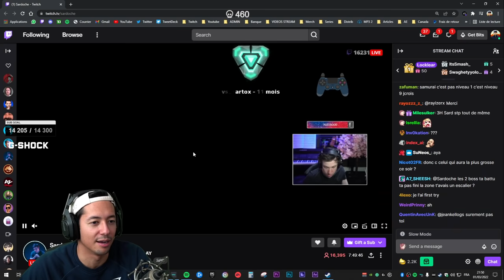SARDOCHE ÉCLAIRE MA LANTERNE ► ELDEN RING #27